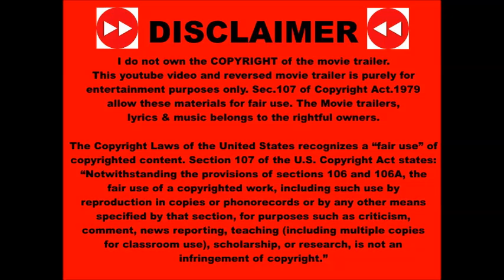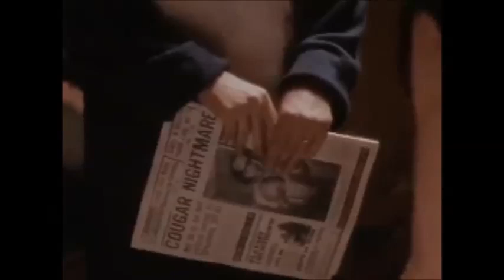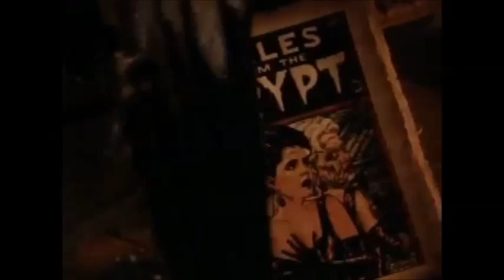Tales From The Crypt Season 1 Ep 4 Reversed Dimension Series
So please show some likes and love, we will deliver content in return. Please let me know whether you enjoyed the film reversed in the Comments below.

If you have enjoyed this reversed movie you will enjoy the film forwards.